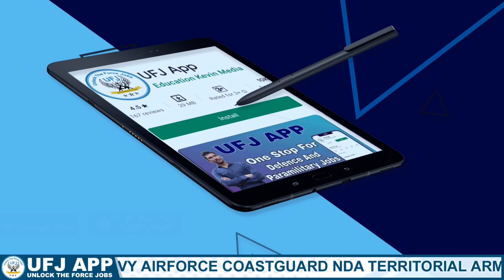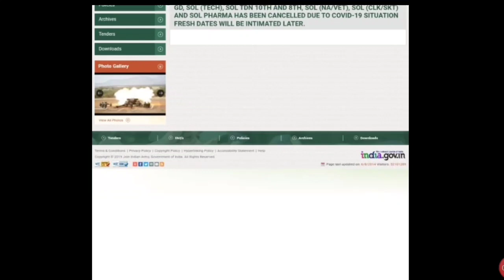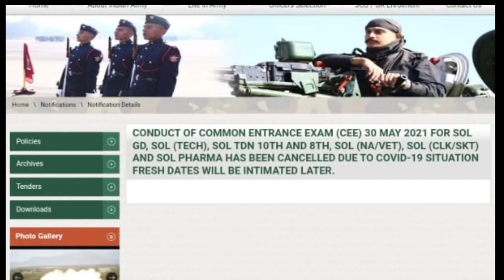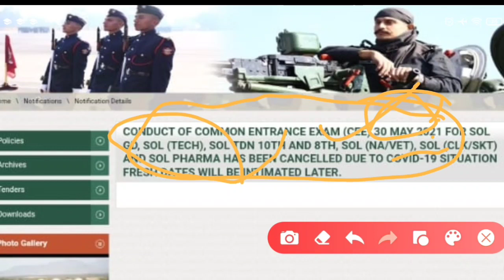తెలంగాణ ఆర్మీ ఎగ్జామ్ postponed మళ్ళీ ఎప్పుడు ఉంటుంది